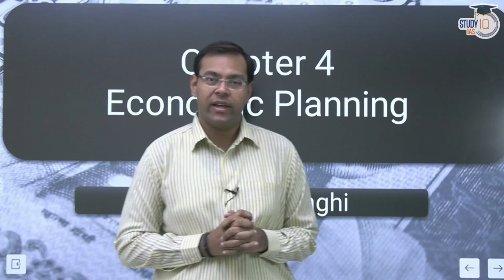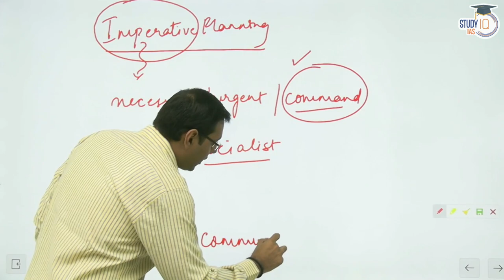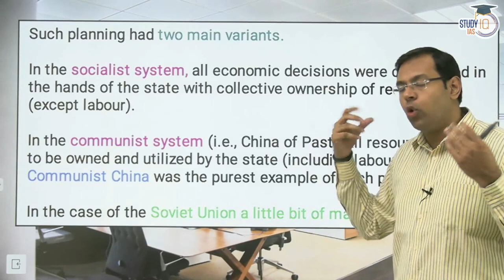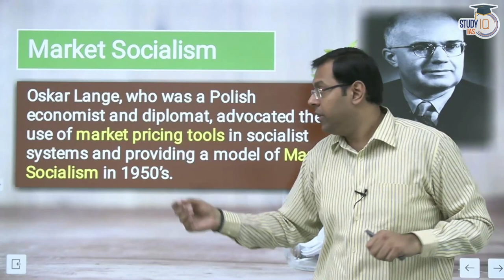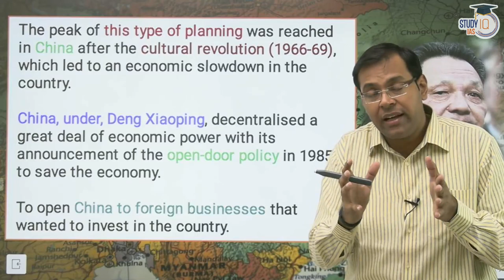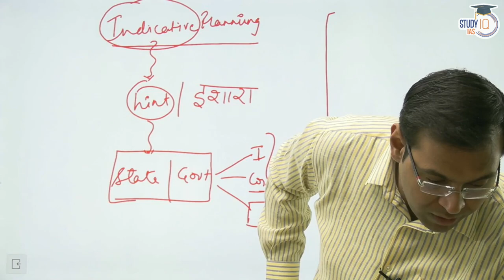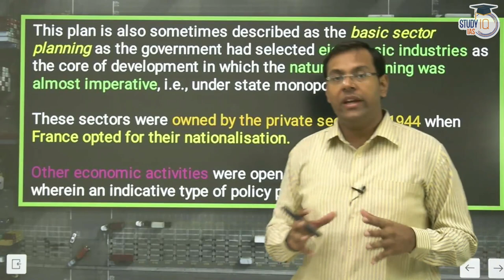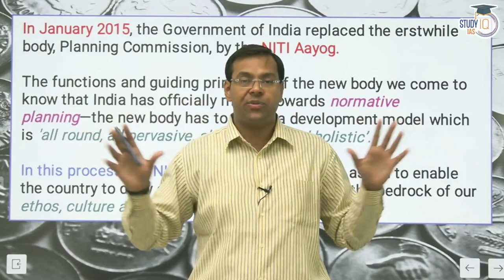Indian Economy by Ramesh Singh 14th | Lecture 15: Imperative & Indicative Planning | UPSC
UPSC IAS (Pre + Mains) LIVE Foundation 2024 Hindi Batch 1